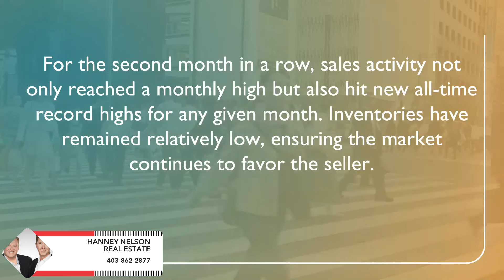Calgary Real Estate Market was on fire in March from Hanney Nelson Real Estate Group.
Record high sales seen again in March
City of Calgary, April 1, 2022 – For the second month in a row, sales activity not only reached a monthly high but also hit new record highs for any given month. Gains occurred across every property type as they all hit new record highs.

An increase in new listings this month helped support the growth in sales activity. However, inventories have remained relatively low, ensuring the market continues to favor the seller.

“While supply levels have improved from levels seen over the past four months, inventory levels are still well below what we traditionally see in March, thanks to stronger than expected sales activity,” said CREB® Chief Economist Ann-Marie Lurie. “With just over one month of supply in the market, the persistently tight market conditions continue to place significant upward pressure on prices.”

Curious what the market is doing in your area? Connect with our Team today and get packing.